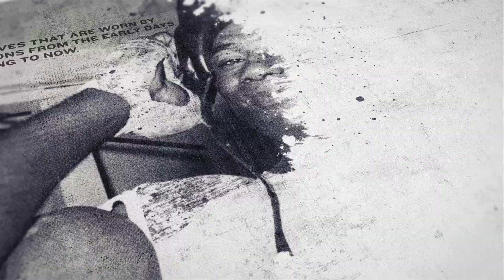'DEFEAT BOUGHT OUT MY SPITEFUL SIDE!' - MICHAEL HENNESSY JR ON HIS FIRST DEFEAT & THE CHANGES SINCE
*INTERVIEW BY OSCAR BEVIS*